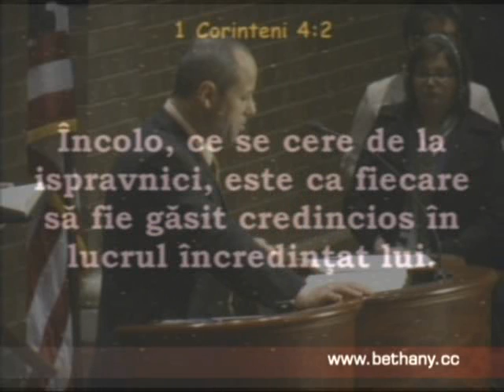Luigi Mitoi - Tainele lui Dumnezeu